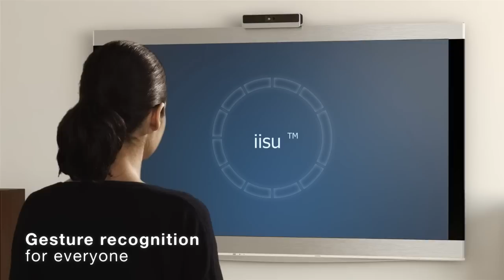SoftKinetic™ Corporate Video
Welcome to SoftKinetic™ - The Interface Is You. Here we build iisu™, the world's leading and most versatile 3D gesture control middleware developed  for building open-platform games & applications for use in any market or industry. With our SDK you're not confined to using set tools, platforms, or hardware - not even ours! You have the freedom to build anything.

So intro speech over & down to business! This video shows a glimpse at our software development kit's capabilities hand-in-hand with our own DepthSense™ 3D Time of Flight Cameras, entering mass production next quarter.

The features shown within this film will be with you shortly! where you can learn more about iisu™ and start building your own 3D vision for whatever projects you have in mind. Happy viewing!